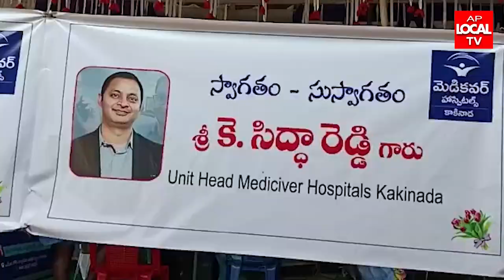మెడికవర్ హాస్పటల్ వారిచే ఉచిత మెగా వైద్య శిబిరం